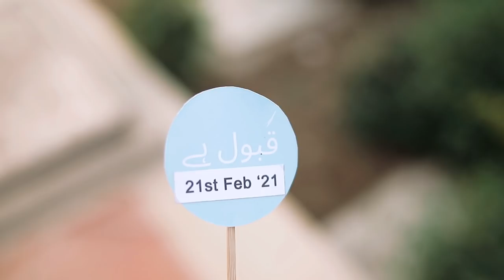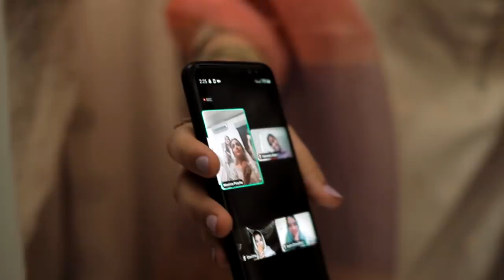ARRANGED LOVE // ZAIN & NAZIMA STORY // NIKKAH HIGHLIGHTS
Shot by THE WEDDING STORY FILMS (C)2021